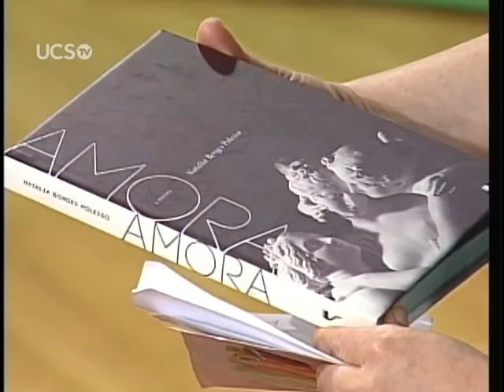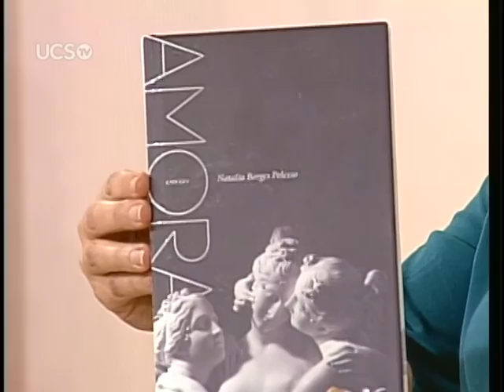Rede de Olhares - 06/11/2015 - Facebook: quando deixa de fazer o bem?